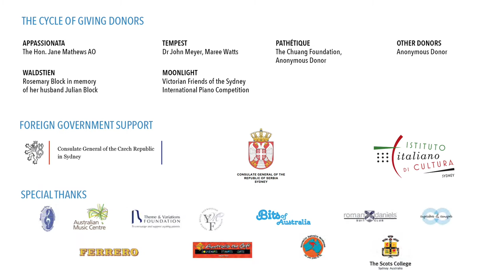Finals Concert Snapshot - 2016 Sydney International Piano Competition